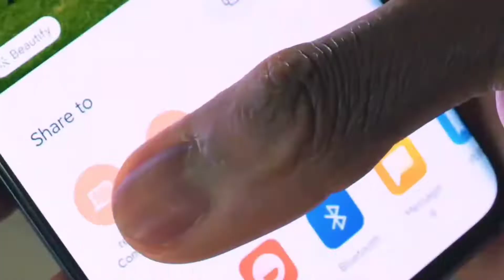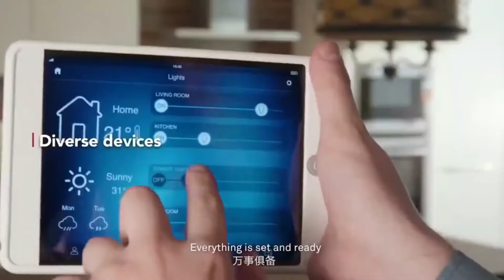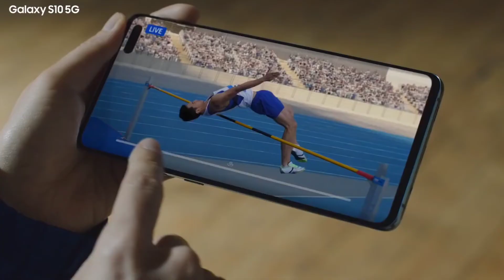XIAOMI dejará de FABRICAR teléfonos con 4G 💥💥💥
Xiaomi dejará de FABRICAR teléfonos con 4G? pues en este video te dejo toda la información para que sepas en qué consiste este nuevo movimiento que Xiaomi optará, ¿Crees que es una movida inteligente?

corporate track by Synthezx Audio Group.